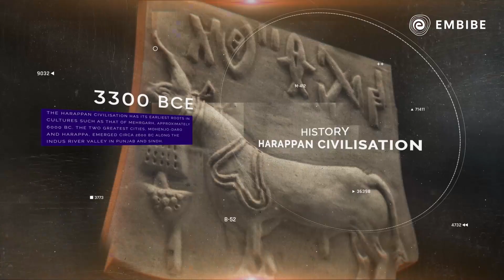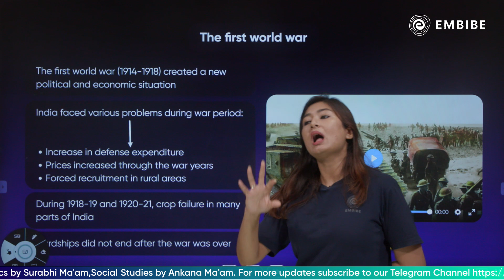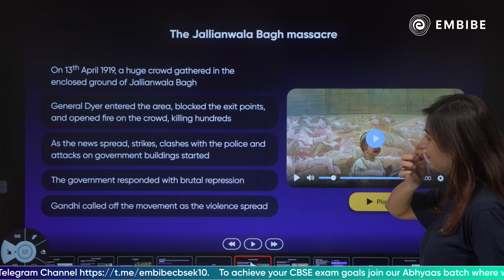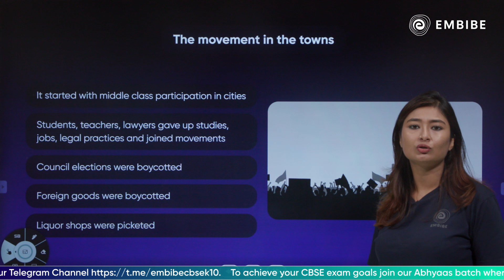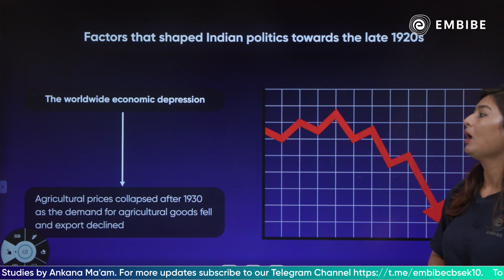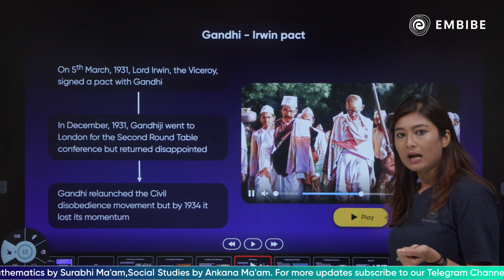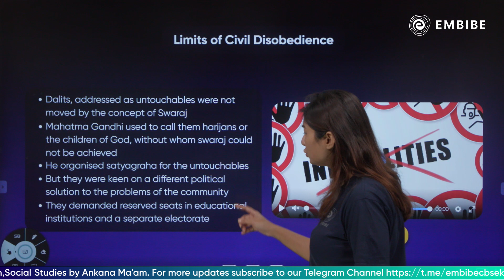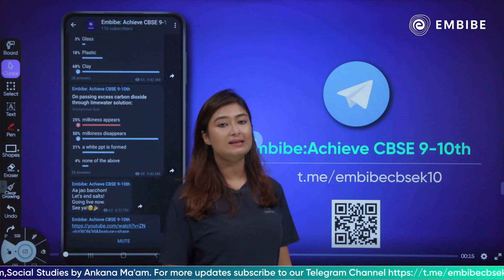One Shot- Nationalism in India I Ankana Kumari I Class 10 I Abhyaas Batch I Embibe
Welcome to Embibe: Achieve CBSE Class 9&10 Channel, your one-stop solution for all CBSE class 9&10 Exams.  India’s Top Educators will be teaching you daily on this channel. Here, we will cover the syllabus, strategy, updates, and notifications which will help you to achieve the CBSE class 9&10 Exams.

During this session, our Educators will be sharing a lot of Tips and Tricks to crack the exam CBSE class 9&10 Exams. Aspirants who are preparing for their CBSE class 9&10 Exams Exams will be benefited from this channel.

1. Daily Live Classes
2. 372+ exams covered, the largest collection on any single app
3. 50,000+ authentic learning videos
4. 1.6 Million questions with hints & solutions
5. 1,400 courses & popular books
6. Unlimited mock tests & personalised test reports